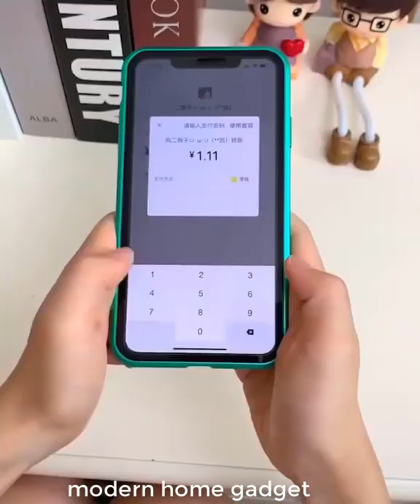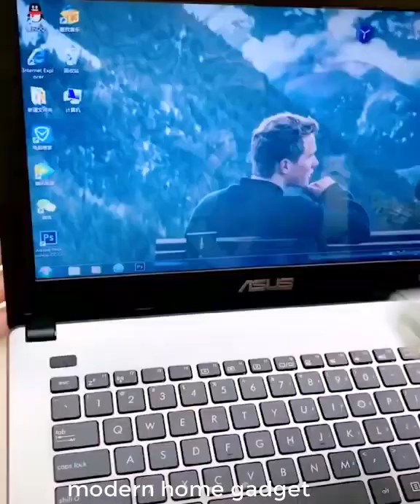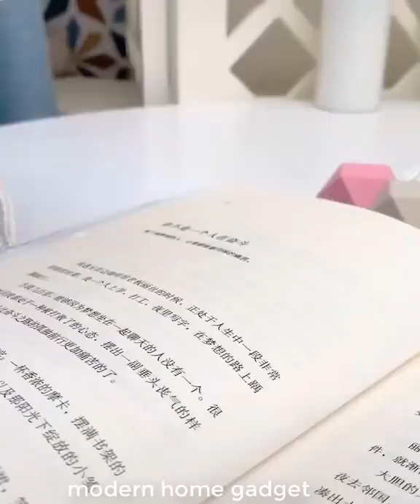Tools and Home Improvement,Smart Home,Beauty And Personal Care,Home And Kitchen,Electronics